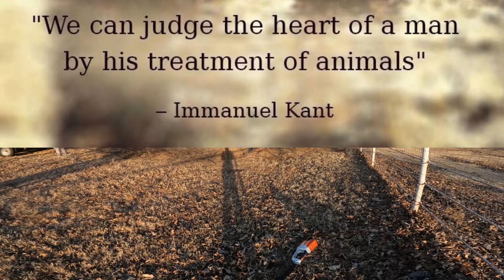Encounter: Guard dog at the Horse Farm | Adding a John Deere mower to our stables. Maybe.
VLOG 345 💖💲✌  JT tames a vicious dog while continuing his cleanup at the Horse Farm.  Another episode for the vlog.
We put out a VLOG or a livestream almost every week or so……sometimes several times a week.   Come hang out with us!

Link’s Lawn Equipment, Mustang, OK.

Our stuff (so far):
2012 Tundra Tundra
2005 Chevy Silverado
2021 Toyota Tundra TRD PRO (Sup. Truck)
16’ x 7’ tandem axle trailer
5 gal. SureCan Rack Green Touch
2.2 gal. SureCan Rack Equipment Defender line reel